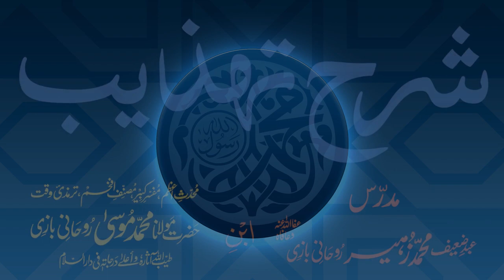Sharh-e-Tahzeeb Dars - 005 - Ibtida - Maulana Muhammad Zuhair Ruhani Bazi - 01/08/2017